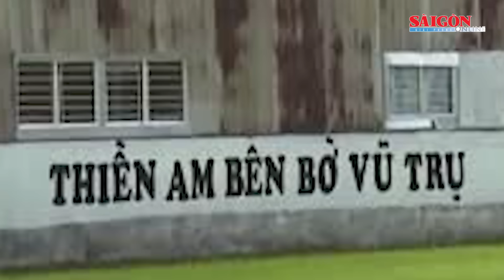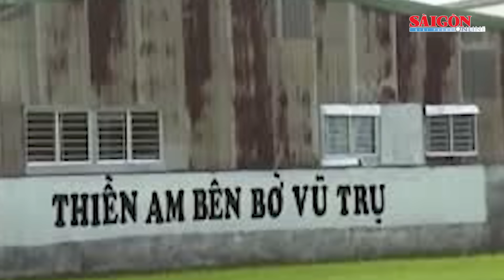Bản tin tối 9-7: Vụ giết người tại Quảng Ngãi; Khởi tố Lê Thanh Nhất Nguyên ở Tịnh thất Bồng Lai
SGGP | Bản tin tối 9-7 trên Báo Sài Gòn Giải Phóng có các thông tin đáng chú ý sau: 16 địa phương có nguy cơ không đảm bảo tiến độ số hóa sổ hộ tịch;  TPHCM: Cửa ngõ phía Đông kẹt xe kéo dài; Cà Mau: 4 căn nhà bị sạt xuống sông trong đêm; Vụ nữ trung tá công an bị tấn công bằng búa: Hung thủ có nhiều tiền án, gây án rất dã man; Khởi tố đối tượng giết người tại Quảng Ngãi; Khởi tố Lê Thanh Nhất Nguyên ở Tịnh thất Bồng Lai về tội lừa đảo chiếm đoạt tài sản; TPHCM: Triệt phá nhiều đường dây cá độ bóng đá mùa Euro; Nghi mâu thuẫn tiền bạc, chồng dùng xăng đốt vợ.